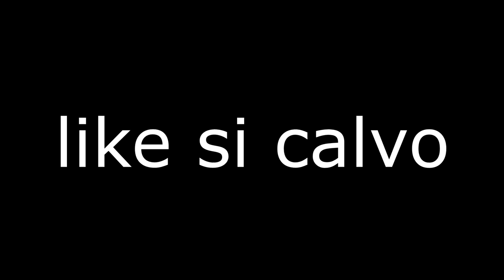Este JUEGO me convirtió EN CALVO - A DIFFICULT GAME ABOUT CLIMBING #3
APOYEN CON LOS LIKES PARA PODER SEGUIR
Al final del vídeo verán las consecuencias de jugar a este videojuego, espero que os guste mi nuevo look

🔴 Juego al POPPY PLAYTIME y esto es lo que pasa ...

🔴 Soy Un BEBE | Simulador de Abuela

🔴 SOY UN PEZ #1

🔴 TERROR Y DIVERSIÓN !! | FNAF Security Breach #1